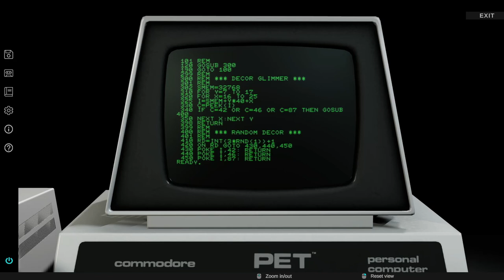Basic Christmas Tree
Just Merry Christmas to all !

Source code listed in the end of the video.

BREADBOX is a work in progress Retro Computer Simulator by BITFALL